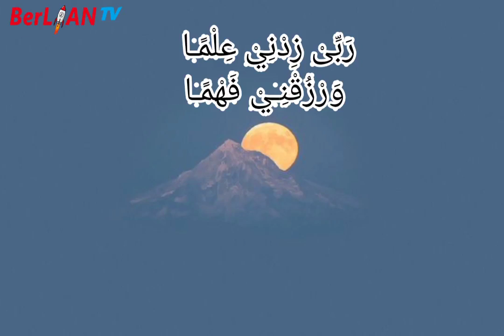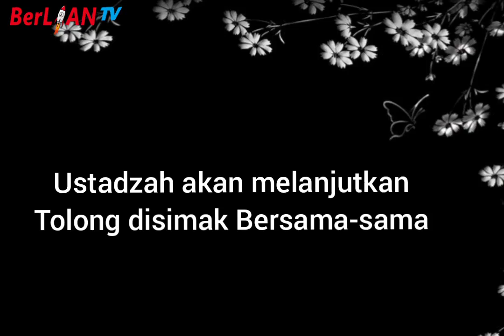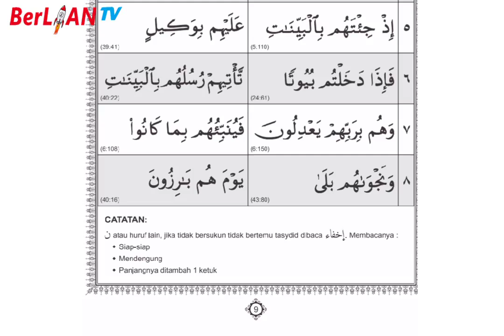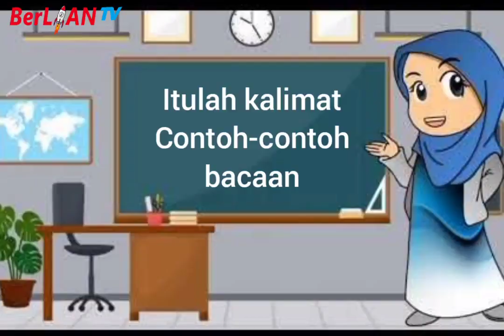Ikhfa' Mim - Seri Tajwid Al Qur'an Kelas 4 SD | BerLIAN School